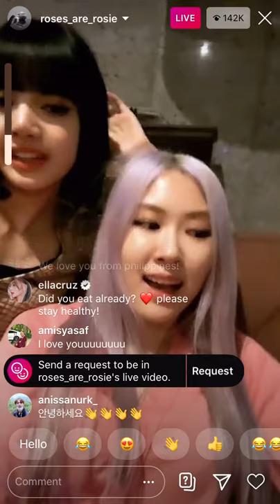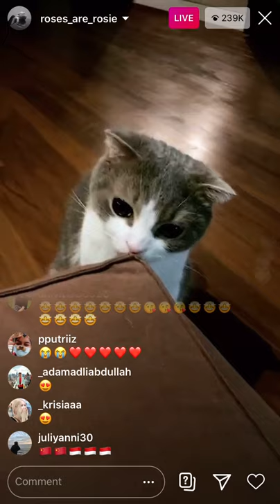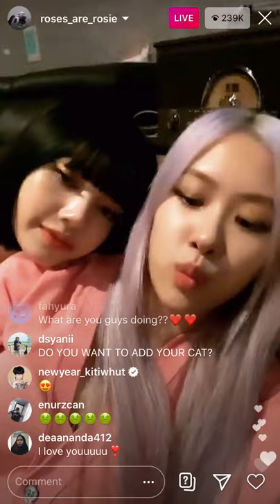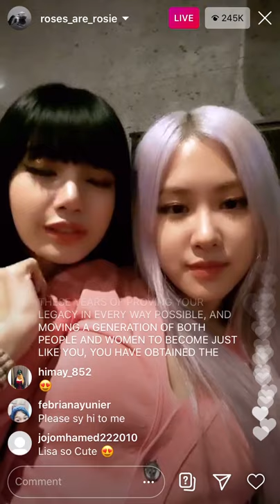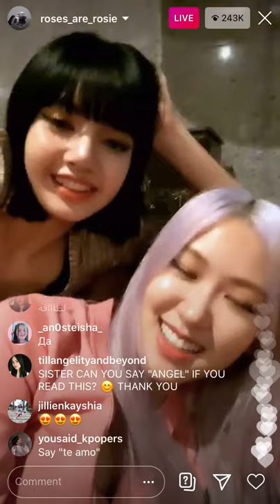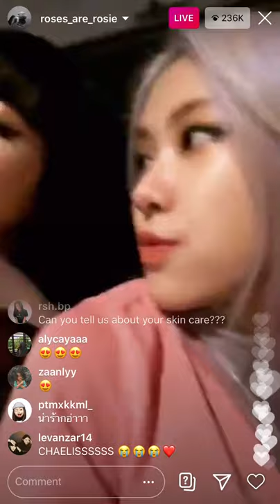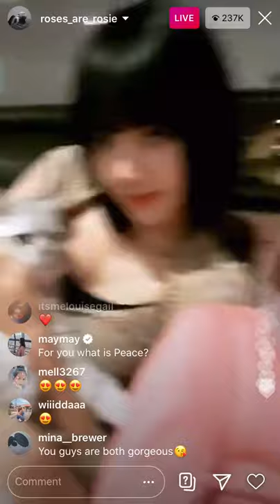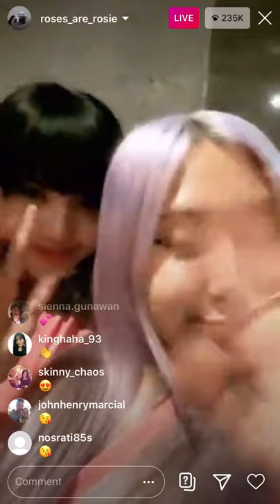Blackpink Rosé and Lisa Instagram Live with Cats July 18 2020 | 로제 & 리사 인스타 라이브 200718 (Chaelisa💖)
Recorded for Blinks that might have missed it!
Blackpink Rose and Lisa Instagram Live with Cats July 18 2020 | 로제 & 리사 인스타 라이브 200718
zinnie
zinnie98
blackpink
rose
blackpink rose live
blackpink lisa live
blackpink rose ig live
blackpink lisa ig live
rose instagram live
lisa instagram live
blackpink rose instagram live
blackpink lisa instagram live
blackpink rose
blackpink lisa
rose and lisa
lisa and rose
chaelisa
chaelisa moments
chaelisa vlive
chaelisa instagram live
chaelisa ig live
blackpink lisa pet leo
blackpink lisa pet cat
로제
리사
블랙핑크
인스타 라이브
라이브
로제 리사